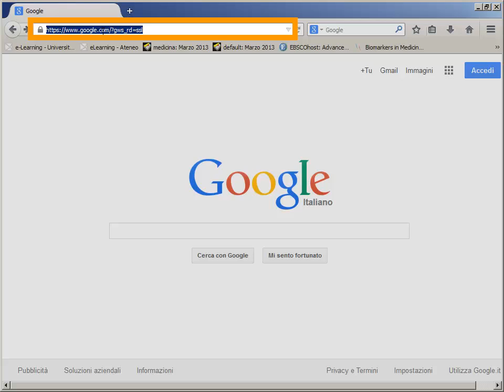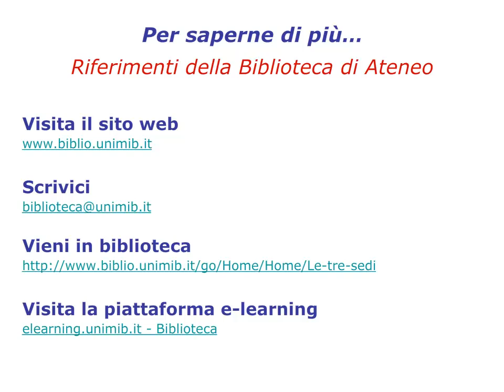Guida a TRIP database. Accesso. 2/8